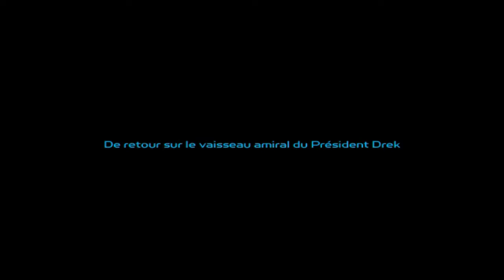BCS-Live Ratchet & Clank Essait PS2 sur PS3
Et voici un BCS-Live sur Ratchet and Clank que j'avais fait avant de faire la BCS-ViDSoluce du meme jeu!

Derniere Video : BCS-Special Ratchet and Clank Film Unboxing